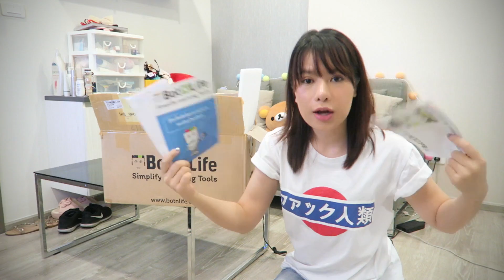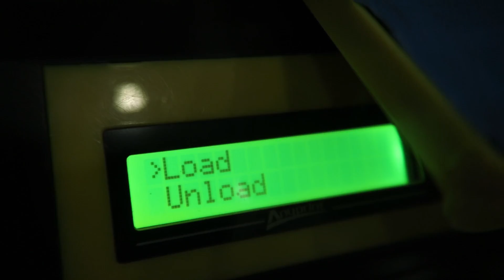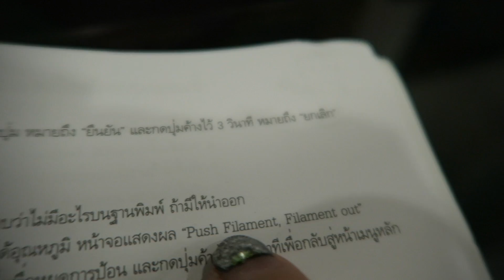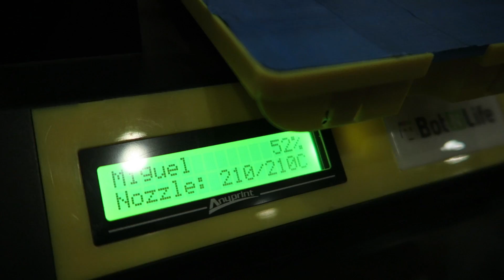เครื่องสร้างหุ่นสารพัดนึก!! 3D Printer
เพื่อนที่สนใจ 3D printer
คูปองสิ้นสุด วันที่ 30 เม.ย. นี้จ้าา